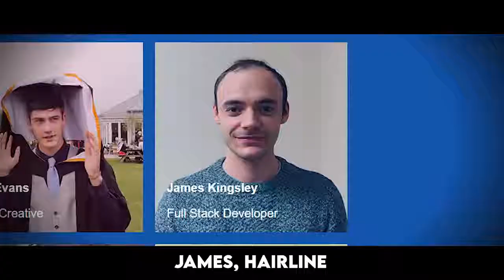NoahsNoah - R.I.P ROUTENOTE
this video is owned by noahsnoah.

It helps by alot.